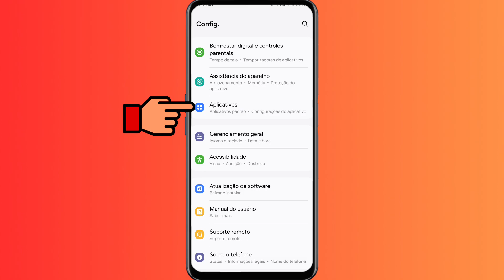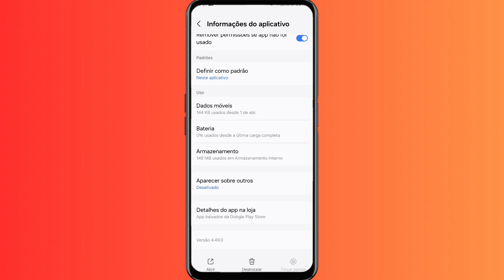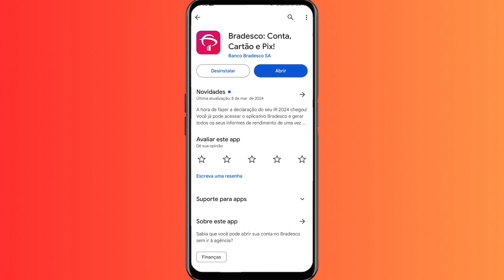App Bradesco Não Abre - Resolva agora?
App Bradesco Não Abre? No vídeo de hoje vamos conferir todo o passo a passo de como podemos resolver o erro do App do Bradesco não abre, assistam todo o vídeo de como resolver erro do Bradesco do App Bradesco Não Abre.